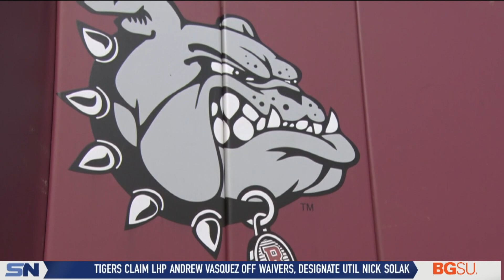Defense Key Area of Focus for Rossford Bulldogs